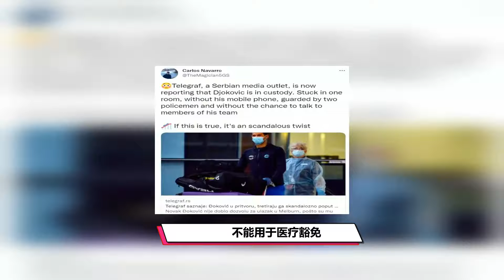一波三折！德约落地澳洲遭拒绝入境，被困机场房间+手机被没收！